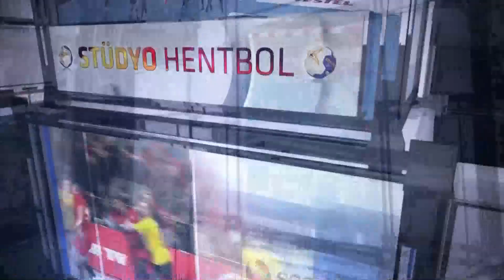Stüdyo Hentbol | 06.09.2022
Stüdyo Hentbol'un ikinci bölüm konuğu THF Kadın Kurulu Başkanı Güneş Viter ve THF İş Geliştirme ve Pazarlama Müdürü Burak Tezcan oldu.